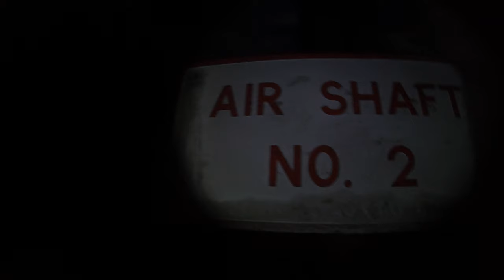Photography in Netherton Tunnel, Dudley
A bostin little photography trip into Netherton Tunnel in Dudley, along with some light-hearted, and poor, Black Country dialect translations.

Netherton canal tunnel is 2768m long. It was built in the 1850s and its old, dark, wet environment make for some challenging but interesting photography. If you're in Dudley or the Black Country, it's a pretty good day out. Take your wellies.